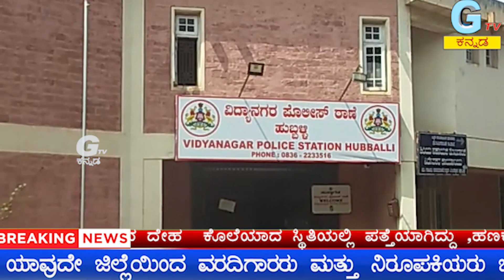ಈತ ಮಾಡೋ ಕಳ್ಳತನ ಸ್ಟೈಲ್! ಮಾಡಿರೋ ಕಳ್ಳತನವನ್ನು ನೀವು ನೋಡಿದ್ರೆ ಖಂಡಿತ ದಂಗಾಗೋದು ಕನ್ಫರ್ಮ್...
ಪ್ರತಿಭೆಗಳಿಗೆ ಪ್ರೋತ್ಸಾಹ
ನಿಖರ ಸುದ್ದಿ
ಮನರಂಜನೆ